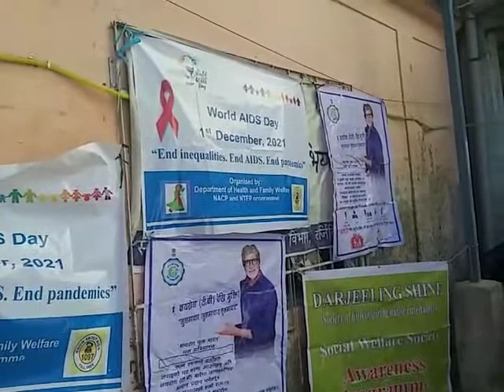World AIDS Day 2021 District level programme by WBSAPCS Darjeeling Hill area